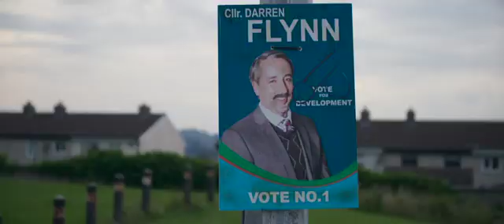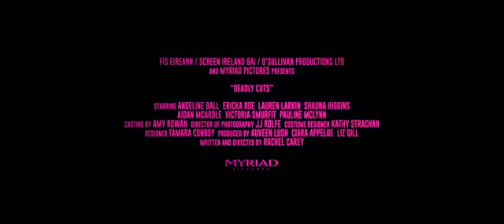Deadly cuts | official movie trailer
A black comedy set in a working-class Dublin hair salon where the stylists become accidental vigilantes and community heroes as they take on the gang members and gentrifiers threatening their community.